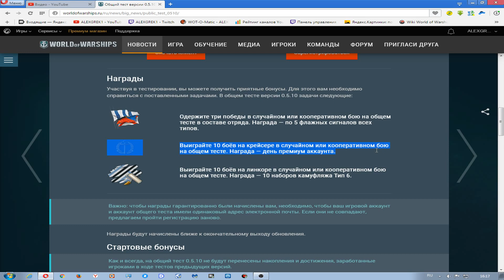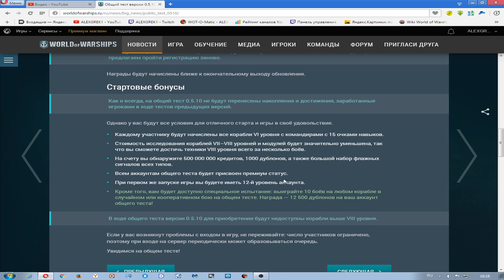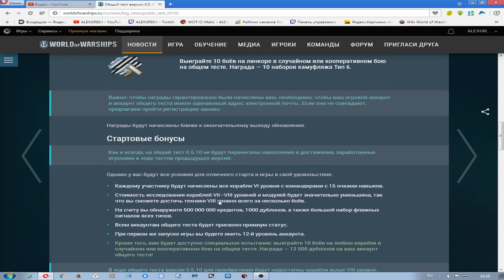АКЦИЯ!!! 1 ПРЕМ НА ХАЛЯВУ, ФЛАГИ И КАМУФЛЯЖ !!!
Тестируйте версию 0.5.10 и получайте плюшки !!!